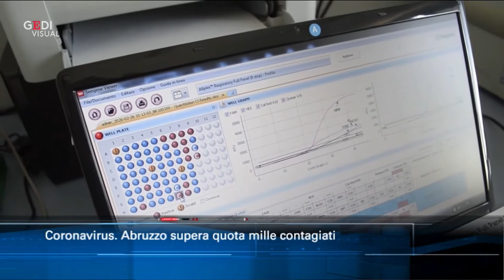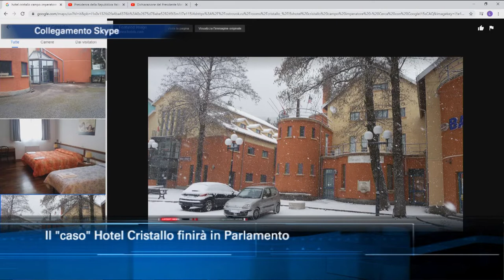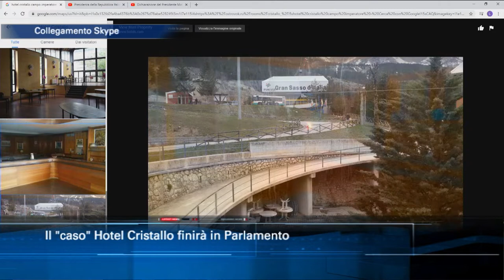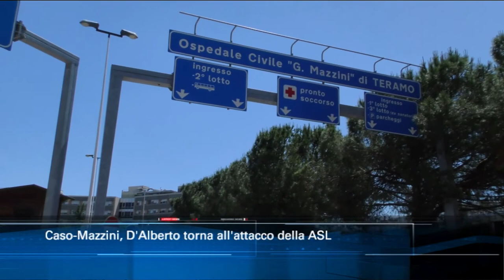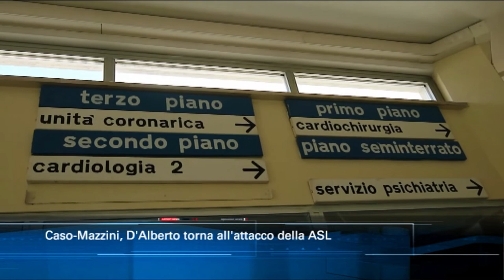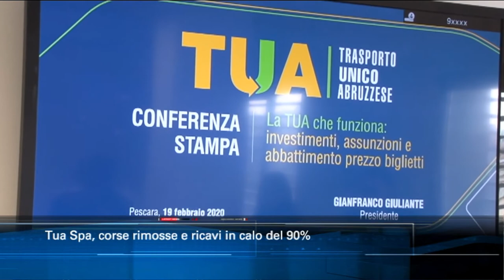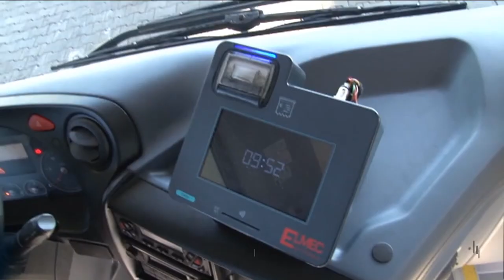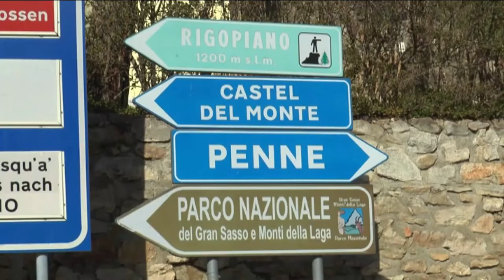TgSei Edizione delle 19 Venerdì 27 marzo 2020